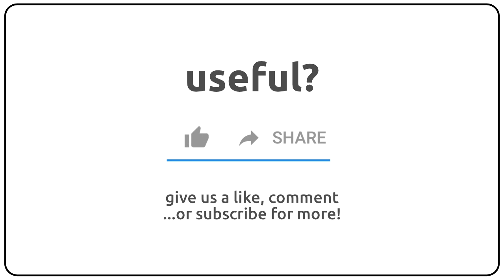How to pronounce amberies in english?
How to pronunce amberies in english
How to pronunce amberies in american accent 🇺🇸?
How to pronunce amberies in british accent 🇬🇧?
How to pronunce amberies in australian accent 🇦🇺?

Como se dice amberies en ingles?
Como se pronuncia amberies en ingles?